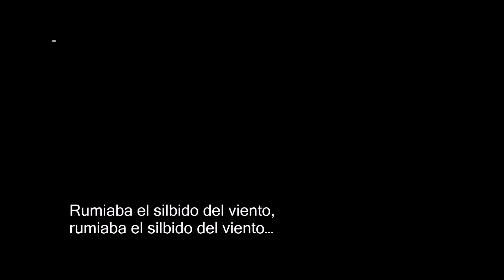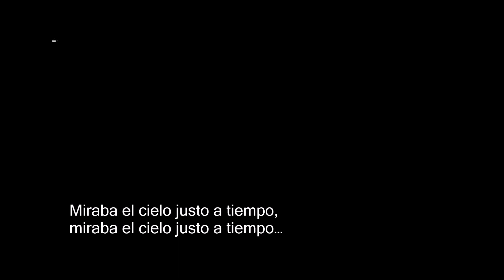Aquella solitaria vaca cubana (Caras + Caras, 15-05-1987) - Patricio Rey y sus Redonditos de Ricota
Aquella solitaria vaca cubana
Caras + Caras, 15 de mayo de 1987
Patricio Rey y sus Redonditos de Ricota
Audio: consola
Redondos Subtitulados - Seguinos!!

Letra:
Indio: "Los temas viejos, siempre ellos...¡basta de conservadurismo!"

Miraba el cielo justo a tiempo,
Salvada del motor eterno,
salvada del motor eterno y justo a tiempo.

Rumiaba el silbido del viento,
(la civilización la amaba,
la civilización la amaba y justo a tiempo)
Aquella solitaria vaca,